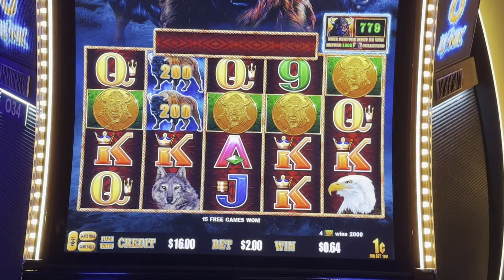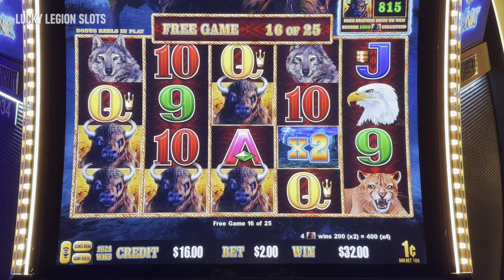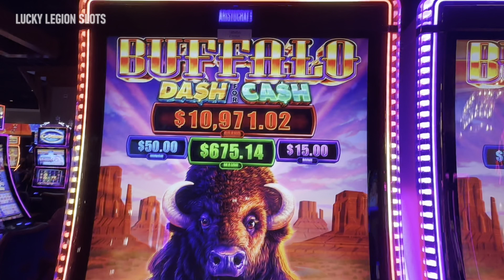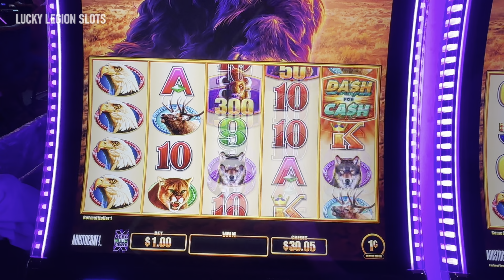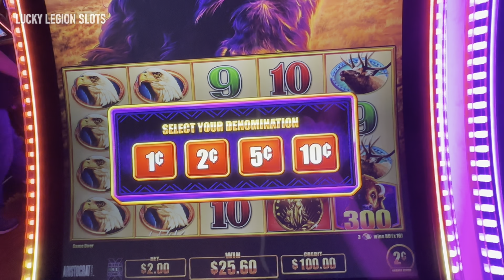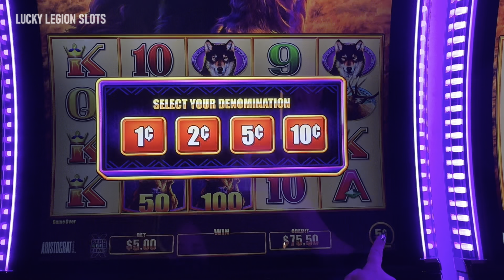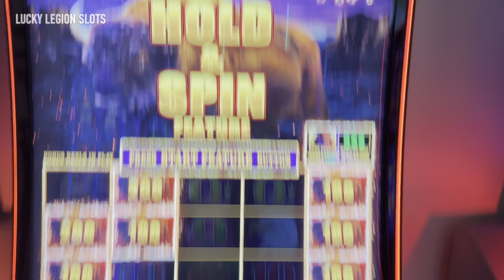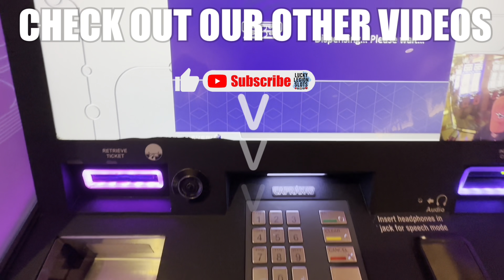BUFFALO! BUFFALO! BUFFALO SLOT MACHINES! 🦬 Bufalo Lightning Link, Dash For Cash, Buffalo Cash Slots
Playing 3 different Buffalo slot machines today. We start off with a 4 coin Buffalo slot bonus on Buffalo Lightning Link, then try the new Buffalo Gold Dash For Cash, and finish up with a nice win on Buffalo Cash slot machine.

LUCKY LEGION SLOTS 🎰 If you enjoyed the video please leave a 👍 “Like”

Do you enjoy slot machine Live Streams? Turn on all notifications for our channel. Come hang out and chat with us during our lives streams. Tell us about your day as we try to win on the slot machines.

Please continue to support and help us grow. We appreciate all your help.